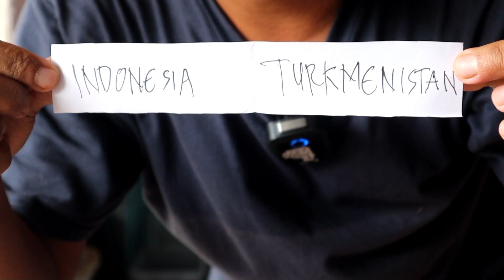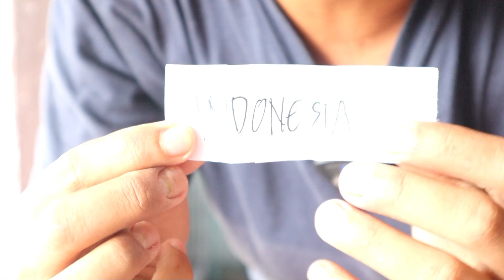Indonesia VS Turkmenistan || FIFA MATCHDAY 2023 || Prediksi Wowo Burung Gagak Hitam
Prediksi wowo adalah prediksi burung gagak yang selalu memprediksi sepak bola, nah kali ini kita prediksi FIFA MATCHDAY
Siapakah yang menang? INDONESIA atau TURKMENISTAN??? tonton videonya aja ya, selamat menonton 🤠